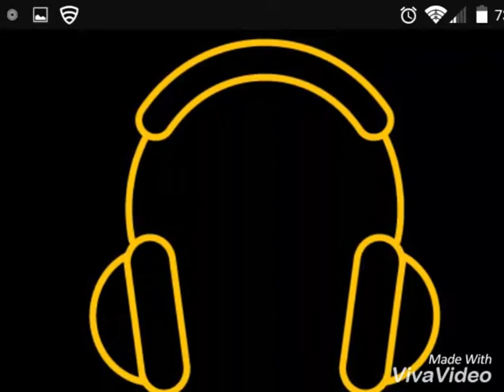Bruno Mars that's what I like small clip